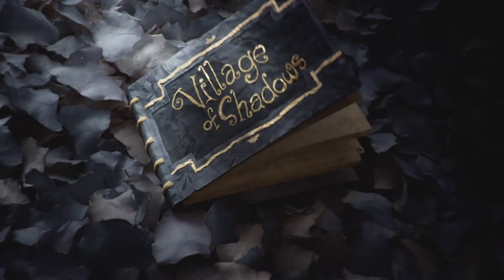Resident Evil 8 Village PC Gameplay Deutsch #01 🌟 Der Alptraum beginnt!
Resident Evil 8 Village Deutsch PC Gameplay Let's Play by Lexus1987

 Alle Videos 🎥 von Resident Evil 8 in der Playlist 📜 schauen! 📺

Resident Evil 8 Village Deutsch - Let's Play Resident Evil 8 Village Deutsch - German/Deutsch Walkthrough Gameplay
Let's Play - Resident Evil 8 Village Deutsch Gameplay with Commentary (German/Deutsch)